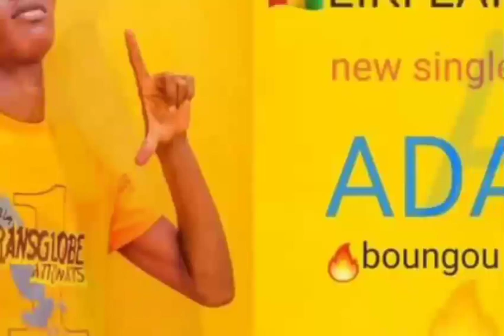slimer liki laka 🇬🇳BOUNGOU 🇬🇳(clip officiel)